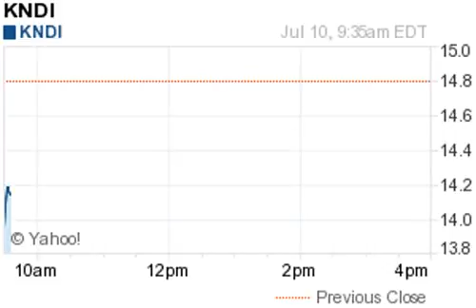140710 losers 935EDT